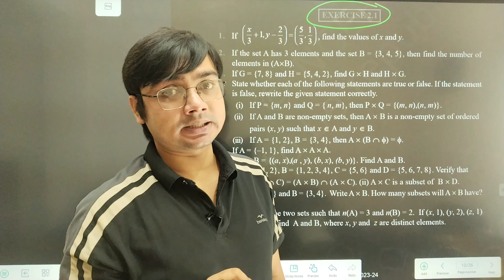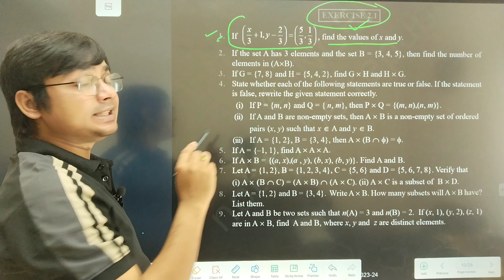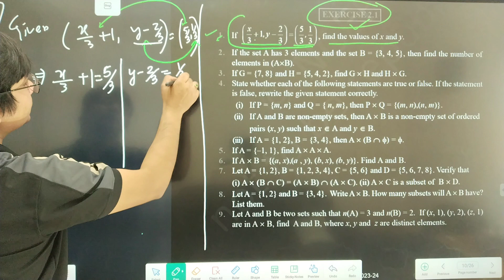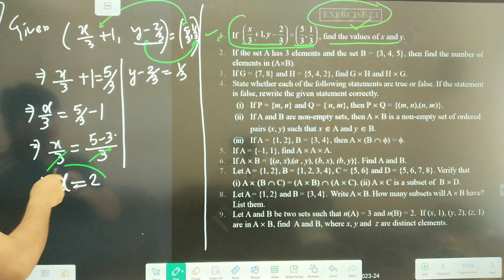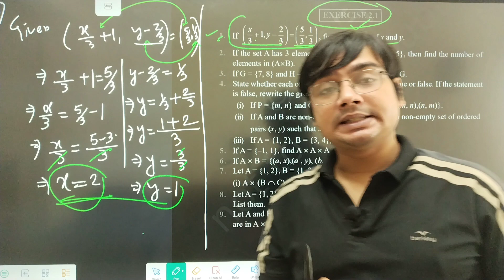Relations and functions | Class 11 & 12 |Cbse | Ahsec|Ncert complete solution|L-9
Relations and functions | Class 11 & 12 |Cbse | Ncert complete solution|L-9

This video is very helpful for the students HS first & 2nd year, JEE(Main& Advance), Csir Net, Gate, BSc,MSc, etc.It will also help for
 those  students who are preparing for any  competitive examinations( Grade IV& III).